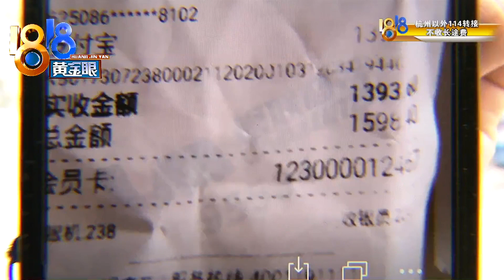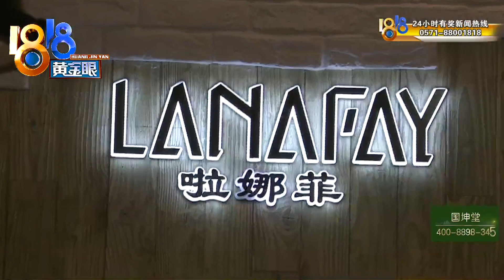【1818黄金眼】坐公交车裤子变色，大姐觉得挺丢人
【坐完那趟公交车 大姐觉得挺丢人】张女士花一千多买了条裤子，后来坐了趟公交车，发现黑裤子上红红的一片，竟然变色了！张女士说，她还穿着这条裤子在马路上走了半个小时，现在想想都觉得尴尬。裤子怎么会变色呢？店里认为，可能跟公交车上的消毒水有关，但张女士不这么看。